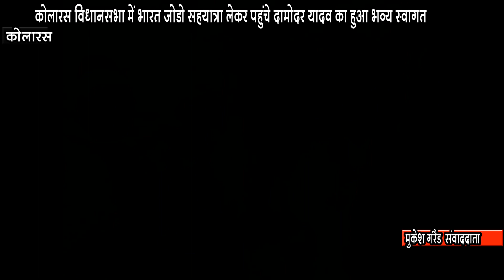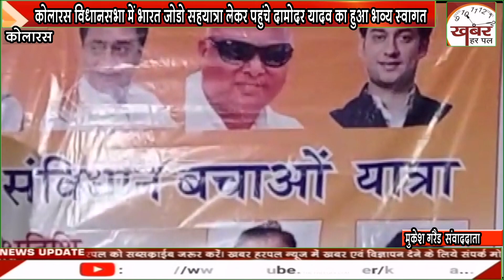कोलारस विधानसभा में भारत जोडो सहयात्रा लेकर पहुंचे दामोदर यादव का हुआ भव्य स्वागत